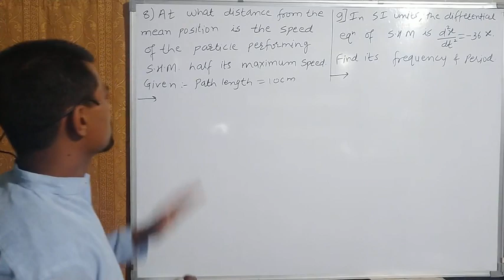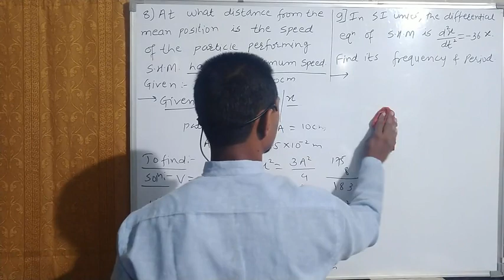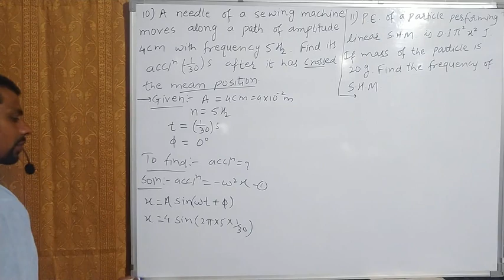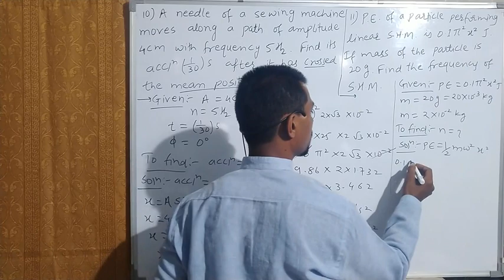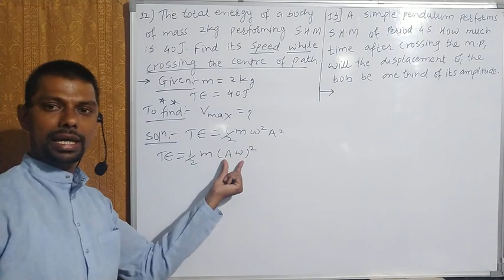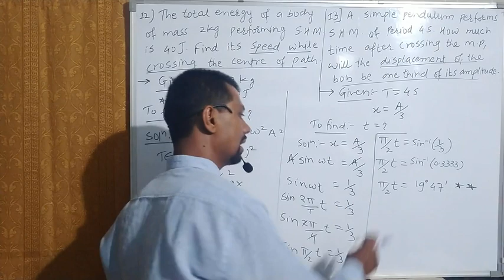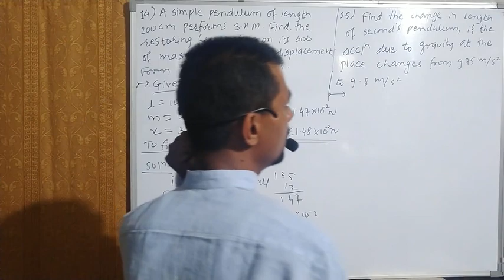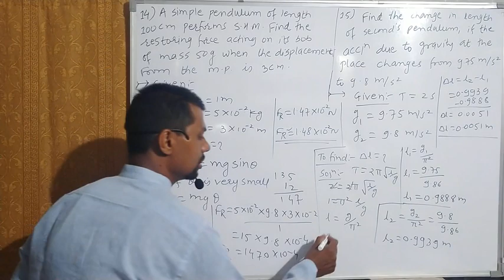Oscillation 12 Exercise 8 to 15 All questions solved Physics Class 12 HSC Maharashtra State Board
Hello Friends,
This is Shirishkumar Pawar. A faculty of Vishwajeet Science Academy. This channel is for 11th and 12th standard students and also all those who are preparing for NEET, JEE or other state board competitive exams like MHT-CET.
In this video lecture, the exercise at the end of chapter Oscillation (class 12th, HSC) is discussed in detail. Solutions for all problems is also given.
Maharashtra state board , new syllabus 2020.
This concept is very important for NEET as well as JEE.